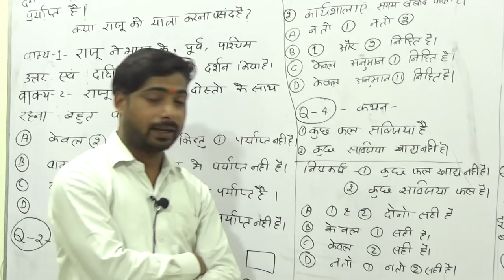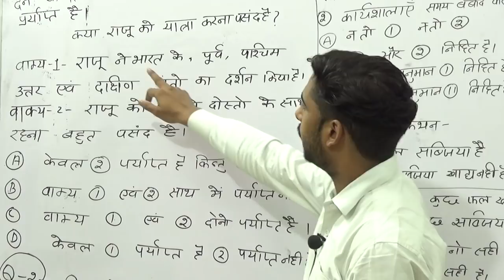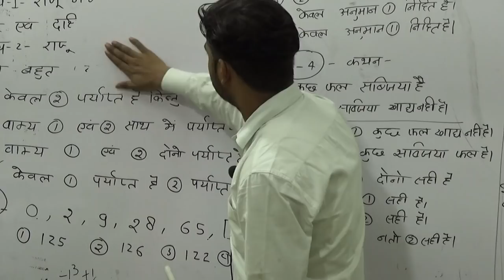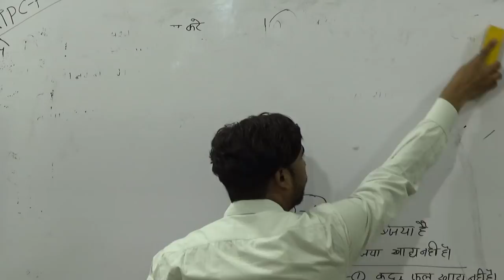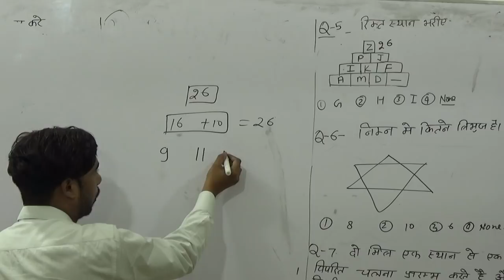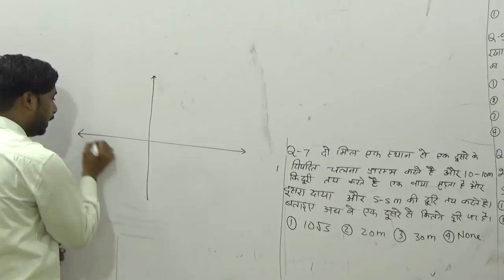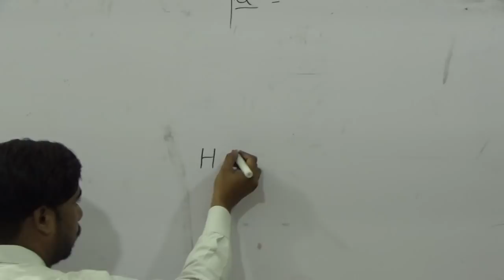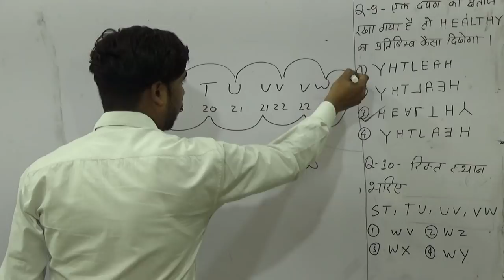🔴 LIVE RRB GROUPD/NTPC PRACTICE भाग 02 सामान्य तर्क बुद्धि परीक्षण) |कैसे क्लियर करे? RRB NTPC 2019